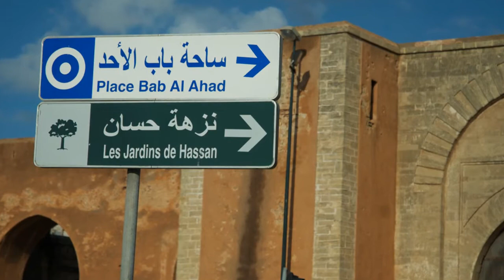Rabat Salé Maroc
Vidéo Photos Armand Soudry